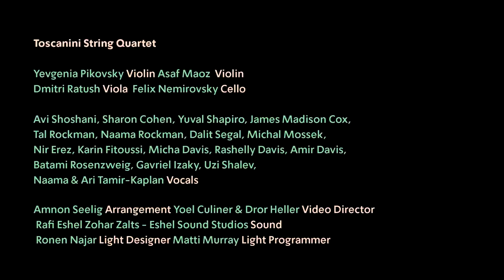Hanukkah 2020 at the Israel Philharmonic 🕎 - "These Candles" & "The Days of Hanukkah"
8 days - 8 special arrangements for the Holiday!
Join us at 17:00 on each day of Hanukkah for a special arrangement played by musicians from the orchestra.
Chag Sameach!

"These Candles" & "The Days of Hanukkah"

Nitzan Canetty - Violin
Gili Radian-Sade - Viola
David Segal - Bass
Jonathan Hadas - Clarinet
Yuval Shapiro - Trumpet
Nir Erez - Trombone
Julia Rovinsky - Harp
Alexander Nemirovsky - Percussion
Arrangement: Yuval Shapiro

"Maoz Tzur"

Toscanini String Quartet
Yevgenia Pikovsky, Asaf Maoz - violin
Dmitri Ratush - viola
Felix Nemirovsky - cello

Avi Shoshani, Sharon Cohen, Yuval Shapiro, James Madison Cox, Tal Rockman, Naama Rockman, Dalit Segal, Michal Mossek, Nir Erez, Karin Fitoussi, Micha Davis, Rashelly Davis, Amir Davis, Batami Rosenzweig, Gavriel Izaky, Uzi Shalev, Naama & Ari Tamir-Kaplan - vocal

Arrangement: Amnon Seelig

Video Director: Yoel Culiner & Dror Heller
Sound: Rafi Eshel & Zohar Zalts - Eshel Sound Studios
Light Designer: Ronen Najar
Light Programmer: Matti Murray